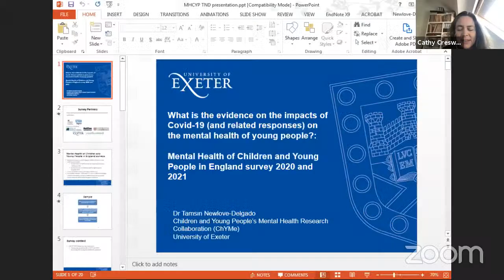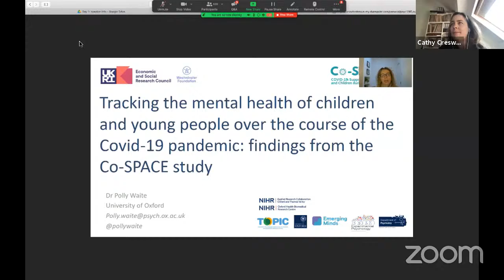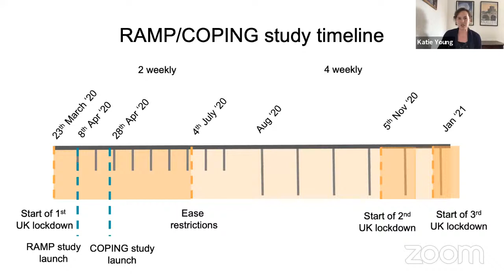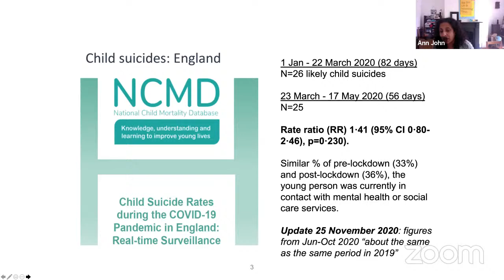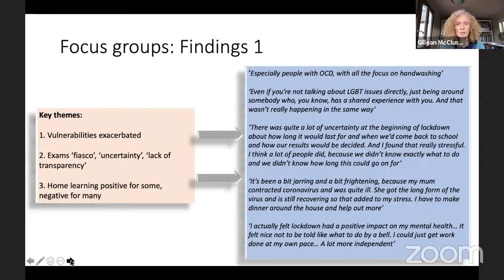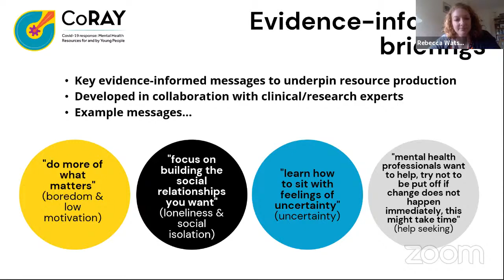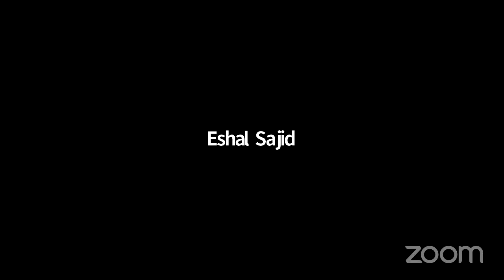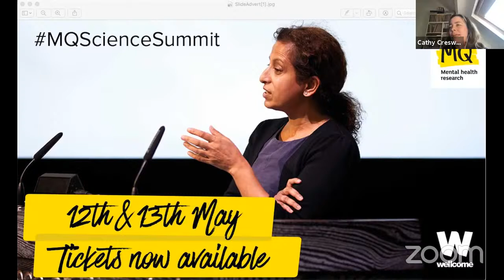Youth Mental Health & COVID-19: Overall Trends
Youth Mental Health & COVID-19 – What do we know and what should we do?

Overall Trends: What is the evidence on the impacts of Covid-19 (and related responses) on the mental health of young people?

This first webinar in the YouthMHCovid series took place on Monday 1st of March 2021.

00:00 Intro/welcome (Professor Cathy Creswell, University of Oxford)

02:53 Tracking the impact of Covid-19 on the mental health of children, young people and families: findings from the Mental Health of Children and Young People in England surveys (Dr Tamsin Newlove Delgado, University of Exeter)

14:18 Tracking the mental health of children and young people over the course of the Covid-19 pandemic: findings from the Co-SPACE study (Dr Polly Waite, University of Oxford)

24:33 Anxiety and depression in the wake of the COVID-19 pandemic: initial findings from the RAMP and COPING studies (Dr Katherine Young, King’s College London)

35:02 Suicidal behaviours in young people in the Covid context (Professor Ann John, Swansea University)

46:27 In isolation instead of in school; interviews with young people affected by school closures and Covid 19 lockdowns in 2020 (Dr Deborah Fry and Professor Gillean McLuskey from the University of Edinburgh)

55:00 CoRAY project- producing mental health resources for and by young people in the Covid-19 context (Dr Rebecca Watson, Elise Sellars and Co-RAY Young People’s Advisory Group)

01:06:50 Keep Cool, a rapid knowledge mobilisation project to promote adolescent mental health in the era of COVID-19 (Meg Kiselva, KCL)

01:12:35 Panel discussion